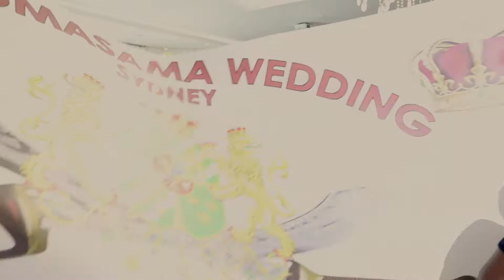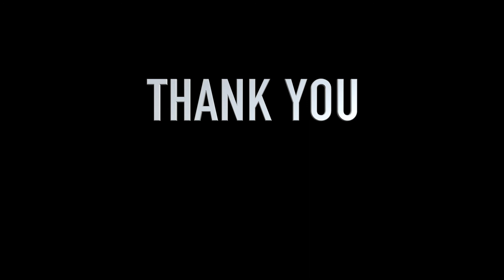MK & ISATA WEDDING RECEPTION